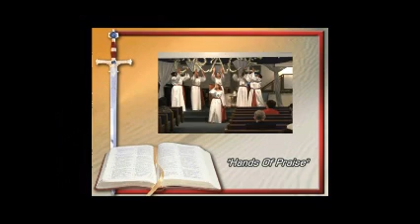03/20/16 What kind of Love is this? by Pastor Tyrus Barker